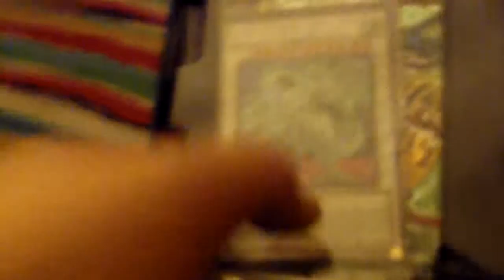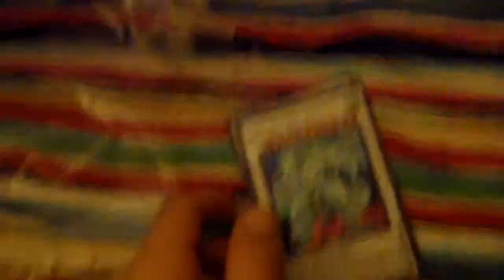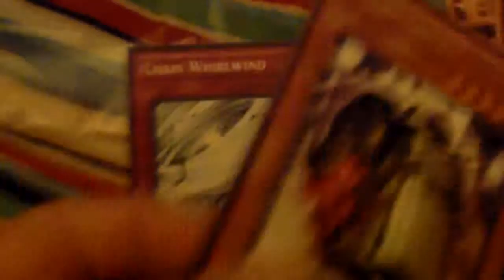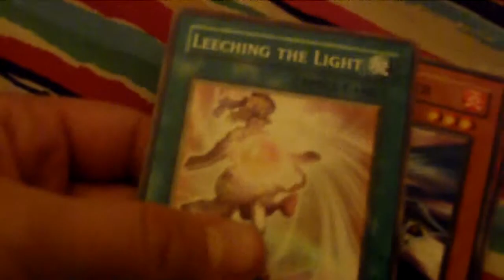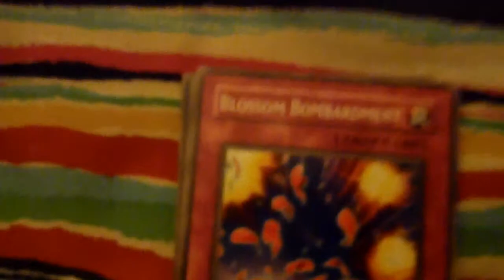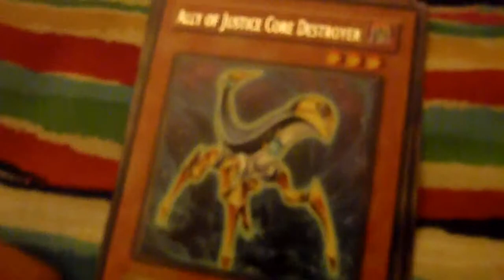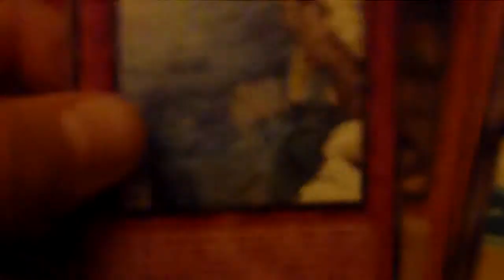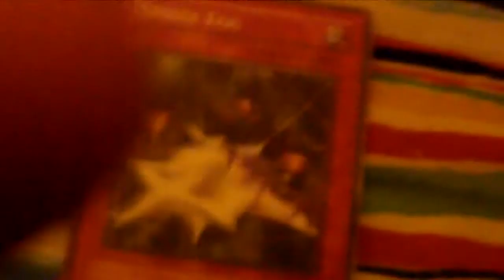NEW shooting star tin NEVER BEEN OPENED rare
the brother of the red nova dragon tin. hope it is as good